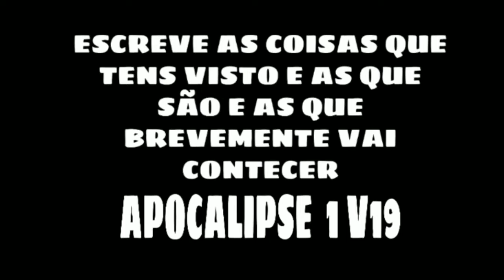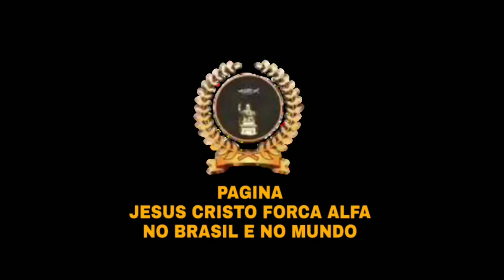PRIMEIRA CARTA A IGREJA DE ÉFESO, REVELAÇÃO DO ESPÍRITO DE DEUS A IGREJA ATUAL